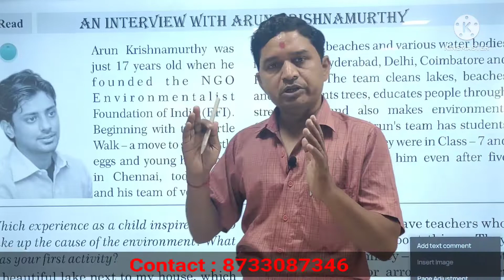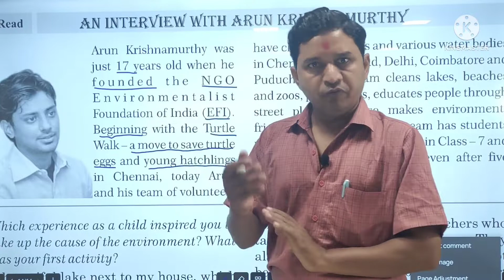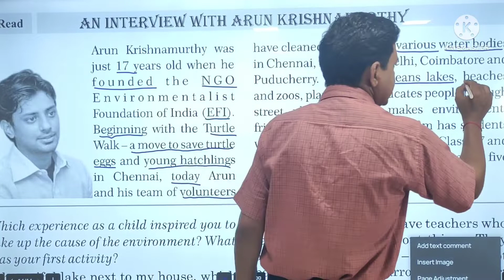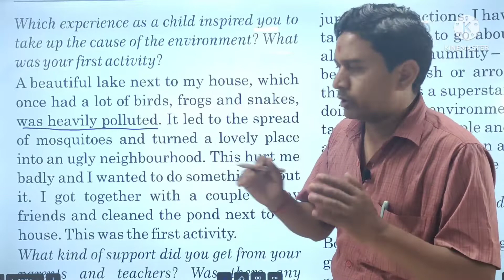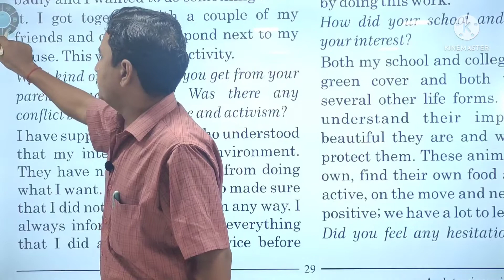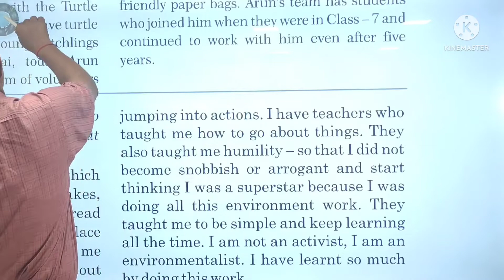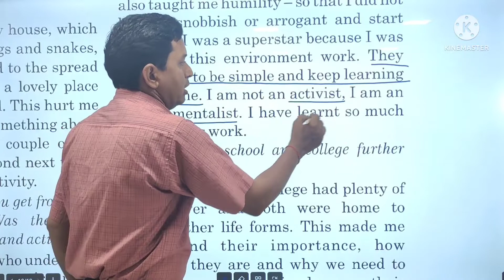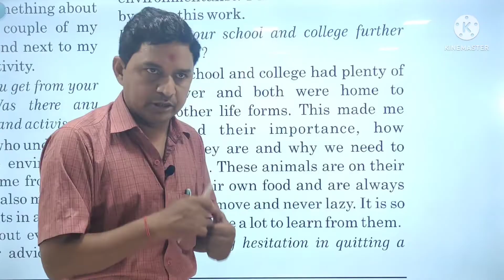ધોરણ 10 અંગ્રેજી Unit 3 સંપૂર્ણ ભાષાંતર ભાગ 1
10th English unit 3
10th class unit 3